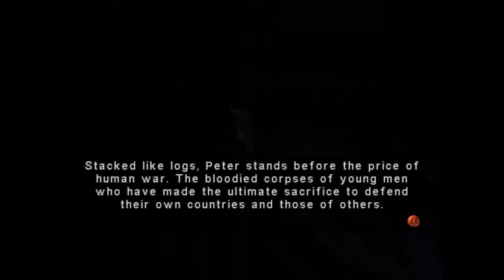Fredde spelar Eternal Darkness - Del 9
Nytt år, nya hemskheter! I detta kapitel ger vi oss ut i första världskriget. Vilken tur att inget dåligt hände under den tiden!